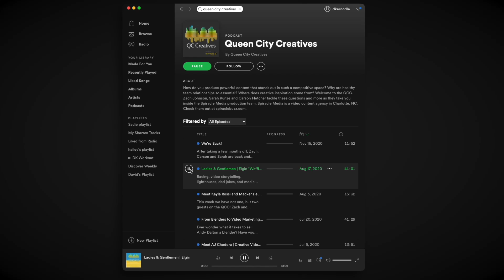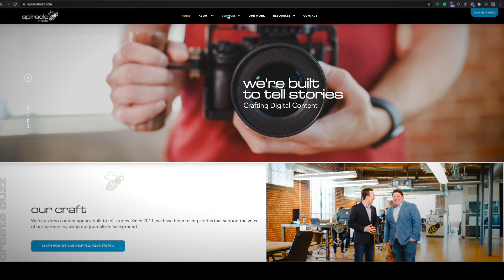Why Podcasting?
Spiracle Media Chief Creative Officer Davidson Kernodle explores why podcasting makes sense for a number of companies.